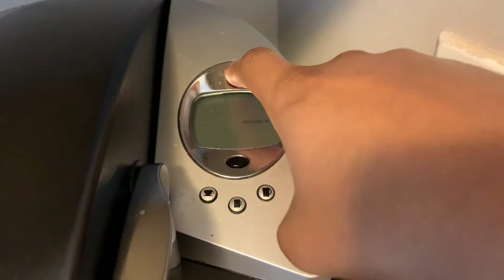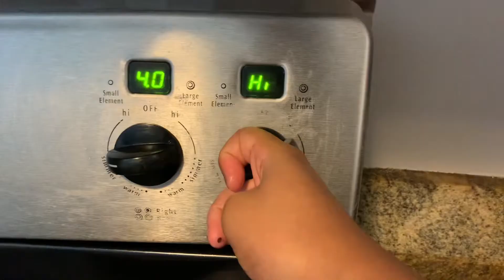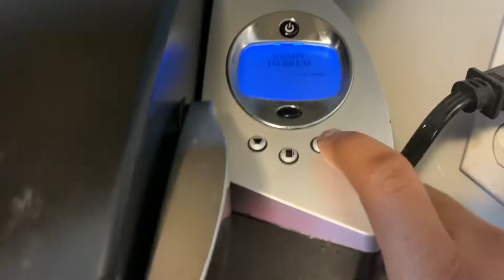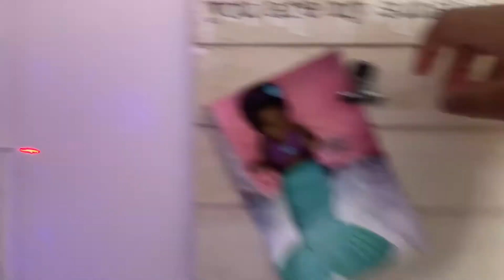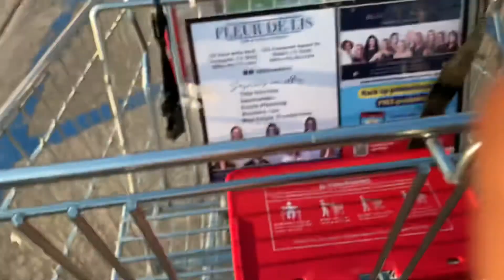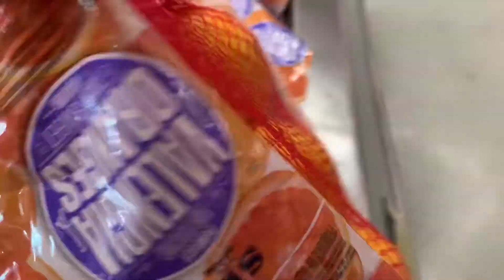VLOG: a day in the life of a teen mom and college student